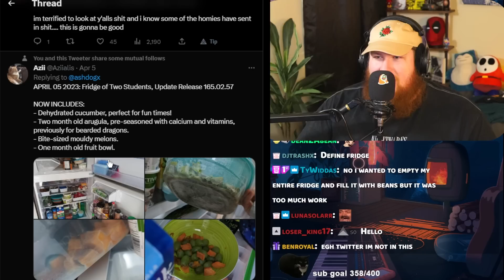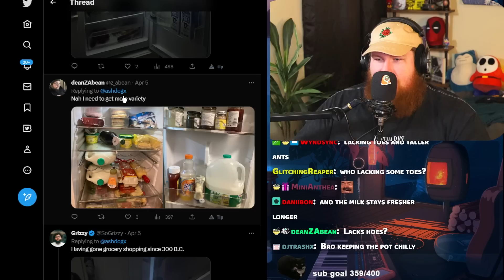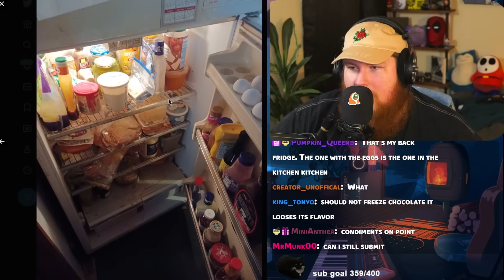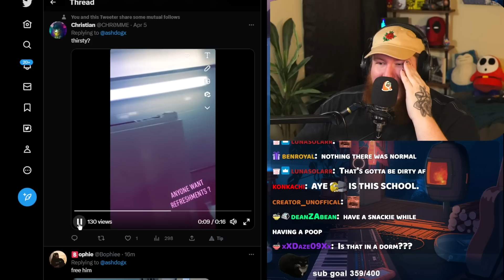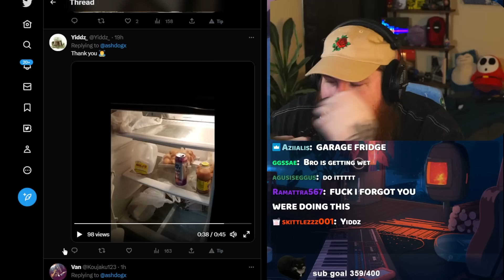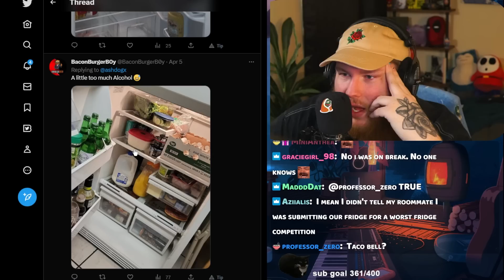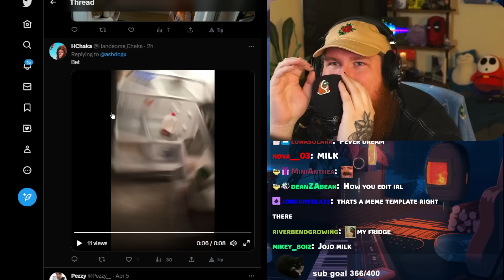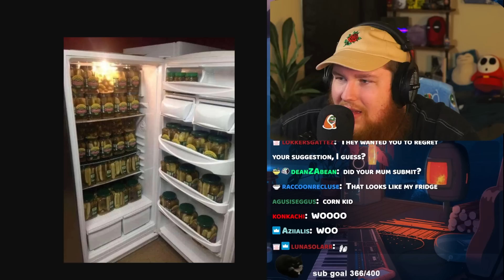I REACTED TO YOUR FRIDGES!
Listen I never said I had great ideas but this one was pretty GREAT. Reacting to my viewers fridges and the one with the worst got 50 bucks.